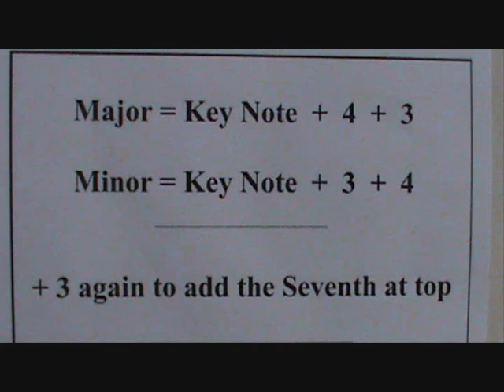FIND KEYBOARD CHORDS & NOTE NAMES.wmv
Professional teacher and concert musician, Peter Hayward, shows a quick way to remember note names on your keyboard, and then shows you how to work out basic major, minor & 7th chords.
To find out about Peter's popular keyboard tuition books - The Playbetter Series - check them out at